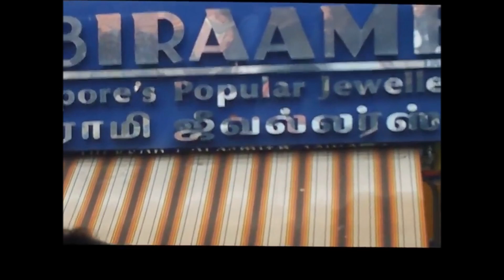timetravel - Travel in singapore !! - Fifty years of travel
Singapore 40 years back.. and now !!.Let us do some time travel. I have been traveling for over 50 years and have visited many unique places. Let me share them with you. Seventy by Seventy